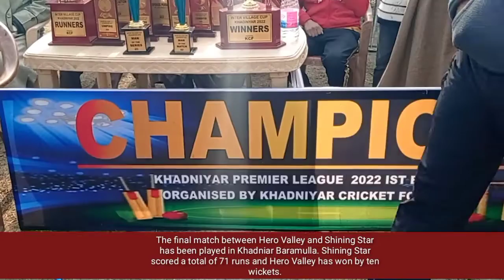Final Match Of Inter Village Khadniyar Cup Played Between Hero Valley And Shining Star, Hero Valley